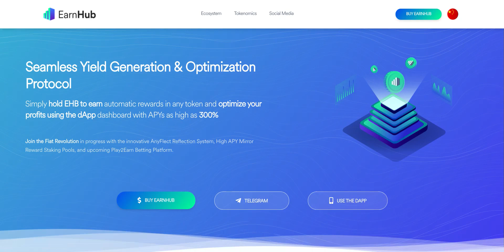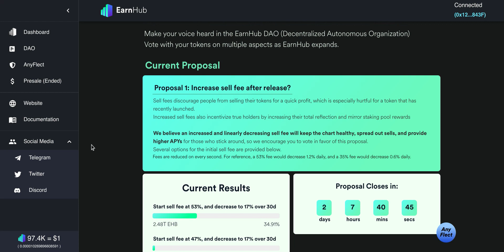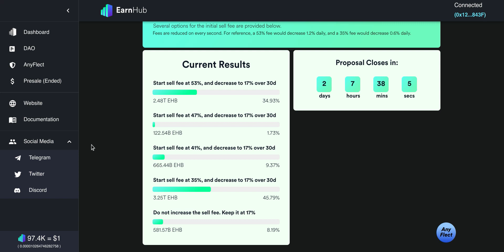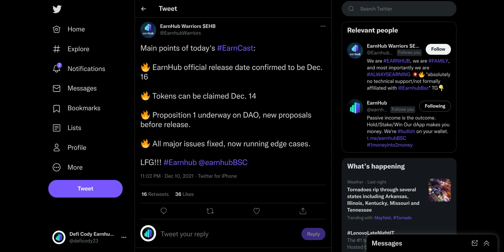brief post Earnhub Earncast update!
Today i give a post Earnhub Earncast update!